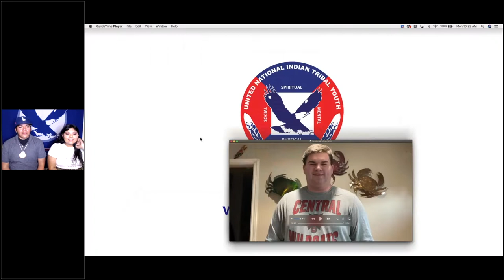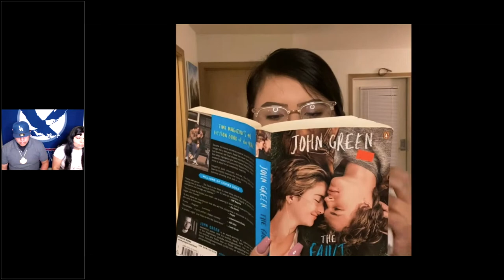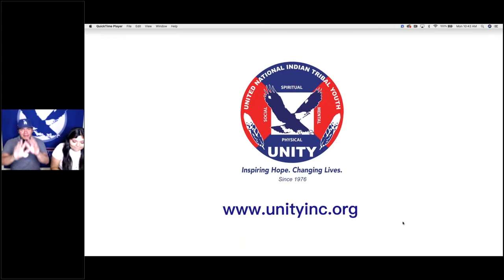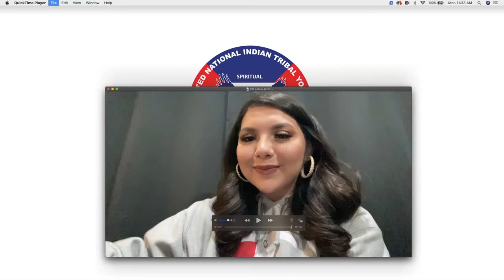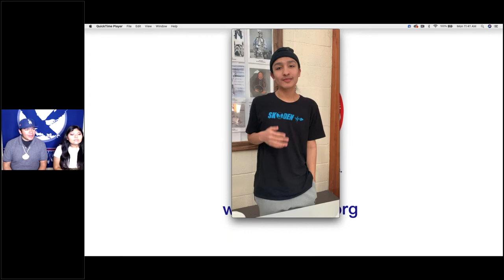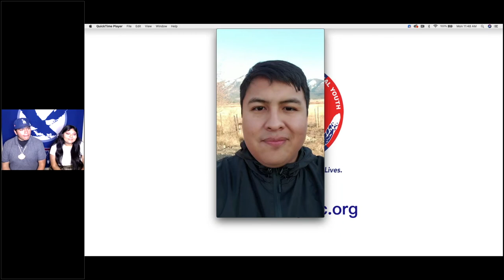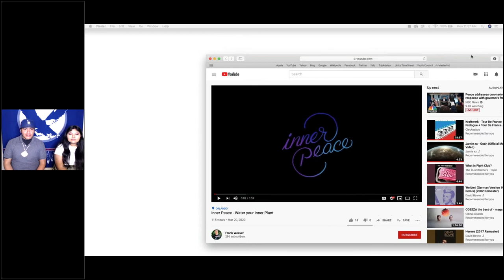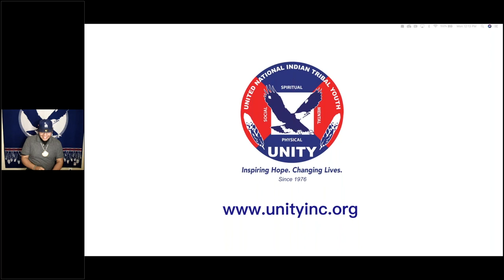Inspire Hope! Webinar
UNITY's Native youth leaders share positive messages during this time of social distancing.  In case you missed it, you may watch the entire webinar right here.